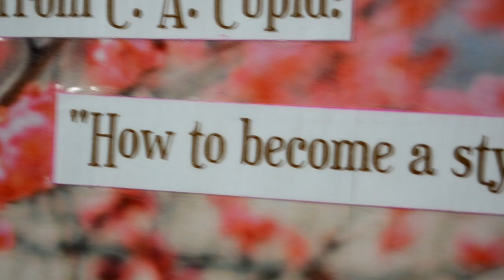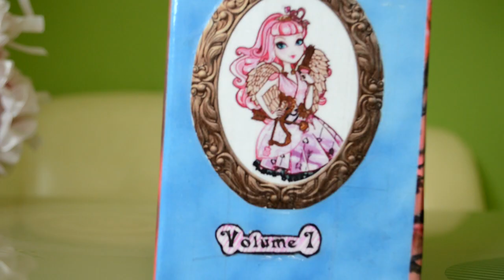Наряд от SA для C A Cupid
Озвучка голоса Купидон - Алина Смешко
магазин, где я покупаю кукол
моя партнерская программа (заходи и подключайся на выгодных условиях)